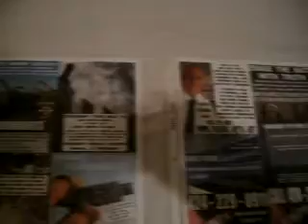TB D1N12 31 11SHOWMEYOURVIDEOSCENSOREDONTHEINTERNETLIKEMINEARE7MB 30